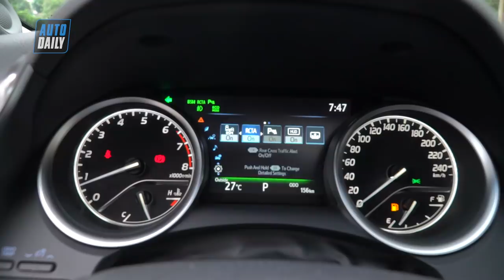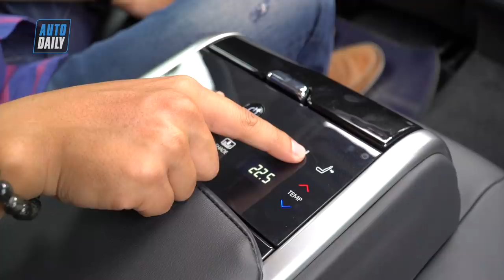Lái thử và đánh giá Toyota Camry 2.5Q 2019 giá 1,235 tỷ đồng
Giá Camry 2.5Q: 1,235 tỷ đồng
Giá Camry 2.5G: 1,029 tỷ đồng 🤠🤠🤠

Toyota Camry 2019 chính thức ra mắt thị trường Việt Nam với 2 phiên bản bao gồm 2.0G và 2.5Q. Xe được nhập khẩu nguyên chiếc từ Thái Lan với thiết kế, trang bị hoàn toàn mới.

Bước sang thế hệ mới, Toyota Camry tại thị trường Việt Nam sẽ được nhập khẩu nguyên chiếc từ Thái Lan thay vì lắp ráp trong nước như nhiều thế hệ trước. Xe được ra mắt với 2 phiên bản gồm 2.0G và 2.5Q. Toyota Camry 2019 hứa hẹn sẽ mang đến nhiều bất ngờ cho người tiêu dùng bởi thiết kế, trang bị và khả năng vận hành hoàn toàn mới.

Nếu như những thế hệ trước, Camry tại Việt Nam thường có thiết kế khác biệt so với những thị trường lớn như Mỹ hay quê nhà Nhật Bản thì bước sang đời 2019, xe sẽ có thiết kế cả nội và ngoại thất đều giống với phiên bản đang được bán trên toàn cầu, đặc biệt là Mỹ. Ngoài ra với tâm lý ưa chuộng đồ nhập khẩu của người tiêu dùng Việt, việc Camry nay đã được nhập nguyên chiếc từ Thái Lan cũng sẽ giúp mẫu xe này trở nên hấp dẫn hơn.

Toyota Camry 2019 được bán tại Việt Nam từ ngày 24/4 sẽ sở hữu thiết kế tương tự như phiên bản dành cho thị trường Mỹ hay Nhật Bản. Ngoại thất xe nổi bật với đèn pha và đèn định vị dạng LED, lưới tản nhiệt to bản với các nan ngang thiết kế uyển chuyển. Logo Toyota gắn phía trên hốc hút gió nhỏ. Ở phía sau, đuôi xe cũng nhận được một cụm đèn hậu dạng LED, nẹp kim loại nối liền hai bên.

Kích thước tổng thể dài x rộng x cao của Toyota Camry 2019 lần lượt là 4.885 x 1.840 x 1.445 mm, chiều dài trục cơ sở 2.825 mm. Phiên bản 2.5Q tại Việt Nam được trang bị bộ mâm đa chấu kích thước 235/45 R18. Ở thế hệ mới, xe được phát triển dựa trên nền tảng Toyota New Global Architecture (TNGA), Toyota Camry 2019 sử dụng nhiều thép cường độ cao và công nghệ đúc mới để cải thiện độ cứng cáp, mà không tăng quá nhiều trọng lượng.

Camry mới mang đến cho người lái khả năng linh hoạt, vận hành ổn định và tầm quan sát tốt hơn. Nền tảng mới có trọng tâm xe hạ thấp hơn, tăng cường sự ổn định thân xe, hệ thống treo hoàn toàn mới giúp mang đến chuyển động mượt mà và êm ái. Các kỹ sư đã bổ sung thêm gia cố khung thép khu vực hông xe và khu vực ghế sau. Ở bản 2019, Camry đã được giảm độ cao nắp capo và tinh gọn bảng điều khiển trung tâm, thu nhỏ kích thước cột chữ A và mở rộng cửa sổ 2 bên.

Tiến vào bên trong, không gian nội thất của Camry 2019 là sự lột xác hoàn toàn chắc chắn sẽ khiến các khách hàng khó tính nhất cũng phải hài lòng. Tại đây nổi bật với một số trang bị như điều hòa tự động hai vùng tiêu chuẩn, bản cao cấp nhất 3 vùng độc lập. với bản 2.5Q, hãng xe Nhật cung cấp đến 3 màn hình bên trong cabin, gồm màn hình 10 inch hiển thị trên kính lái HUD, màn hình 7 inch ở cụm đồng hồ và màn hình trung tâm dạng cảm ứng 8 inch.